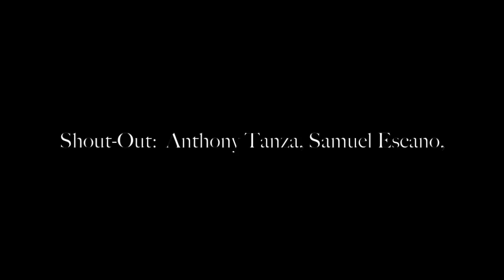"100,000 SUBSCRIBERS!!!" REACTION!!!!